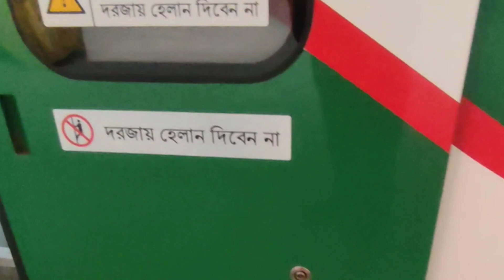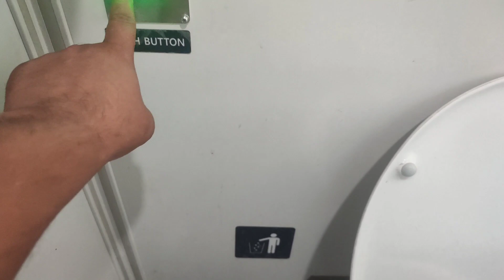বাংলাদেশের বুলেট ট্রেন সুবর্ণা এক্সপ্রেস#kh n blog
hi I am Kamrul Hasan biswas I love making a blog video please watching my video like comment share subscribe my channel kh n blog আসসালামু আলাইকুম কেমন আছেন আশা করি সবাই ভাল আছেন বন্ধুরা আজকে চলে আসছি কমলাপুর রেলস্টেশনের প্ল্যাটফর্মের আপডেট দেখাবো আপনাদেরকে আমি বেশ কিছুদিন আগে প্লাটফর্মটা নিচো এ জন্য ট্রেনে উঠতে কষ্ট হয় সমস্যা হয় সিনিয়রদের মুরুব্বিদের সেগুলো নিয়ে আমি কথা বলছিলাম এরপরে অনেক দিন ধরে প্ল্যাটফর্মে কাজ চলছে এখন প্লাটফর্ম উচা করা হয়েছে ট্রেনে উঠতে এখন মানুষের অনেক সুবিধা মুরুব্বিদের বিশেষ করে লাগেজ নিয়ে যারা উঠে তাদের অনেক সুবিধা হয়েছে ওইটাই দেখাবো আপনারা ভিডিওটা লাস্ট পর্যন্ত দেখবেন